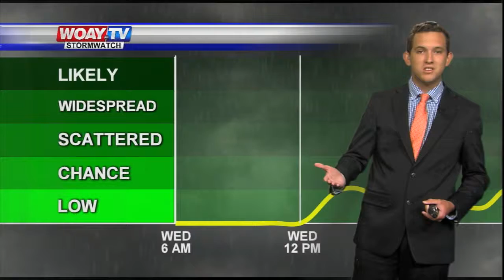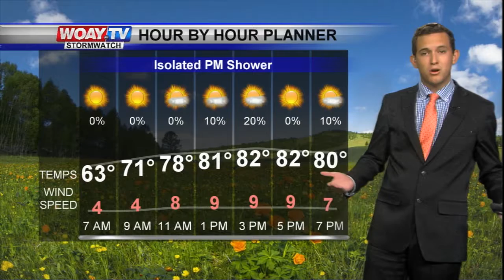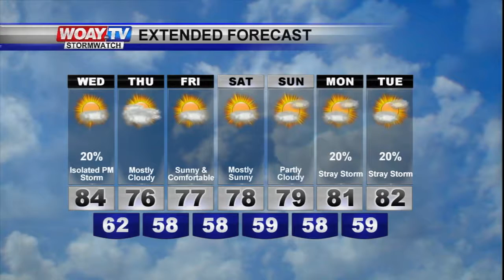September 4, 2019 Forecast